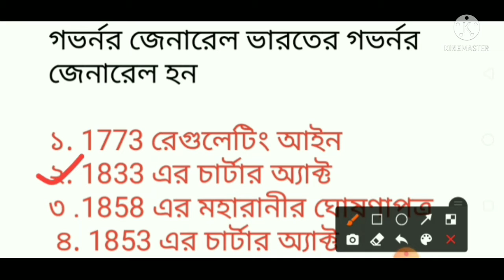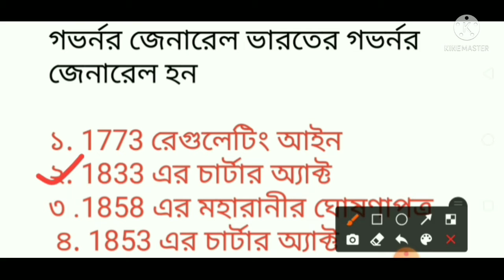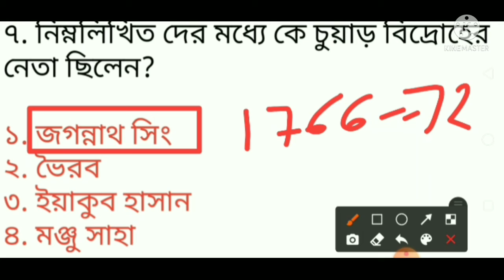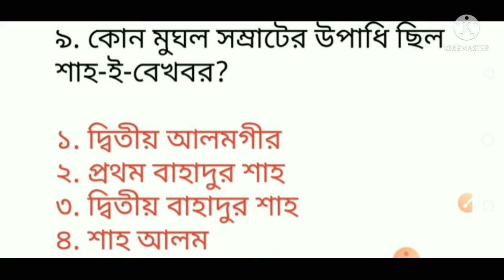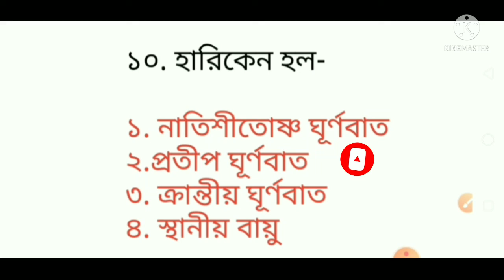gk type questions and answers | mcq type questions for wbssc group-c & d